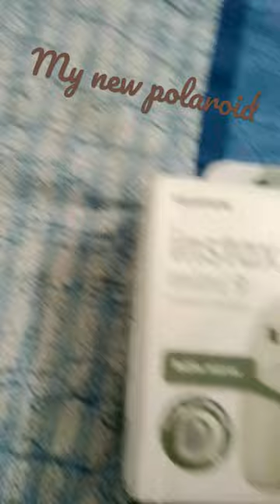my polaroid yay 😊💗